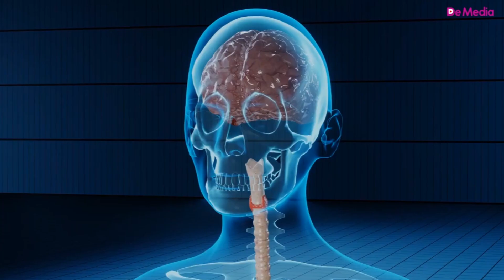İnfarktdan 1 Ay Əvvəl Bunlar Baş Verir!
Sağlam Qadın kanalı "De Media MMC"-nin nəzdində fəaliyyət göstərir.
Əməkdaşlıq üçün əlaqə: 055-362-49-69